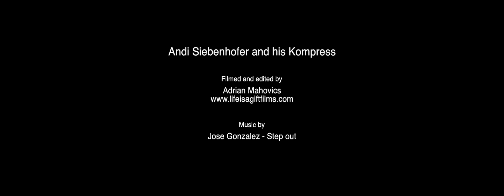Andi Siebenhofer and his Kompress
Just a really quick edit of my friend Andi enjoying his little helicopter.